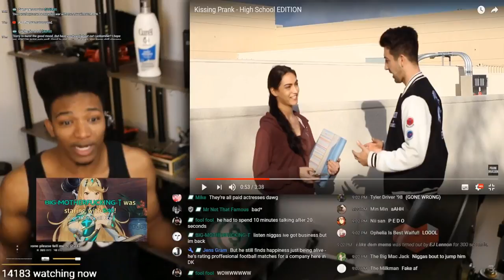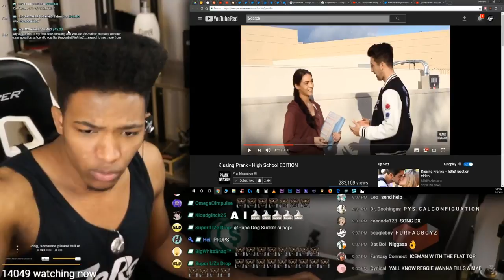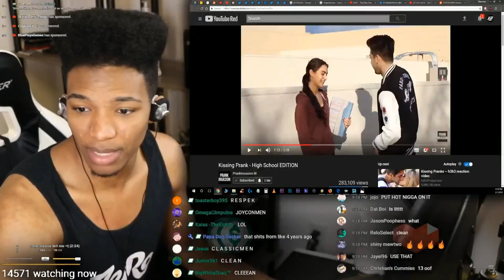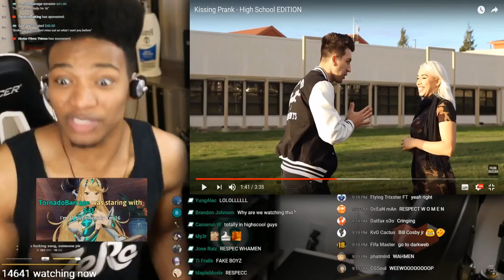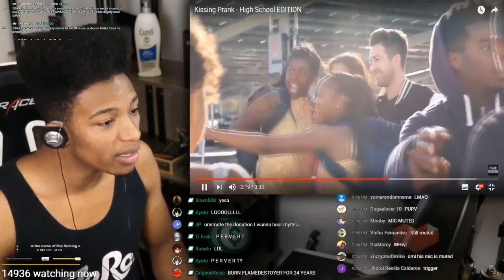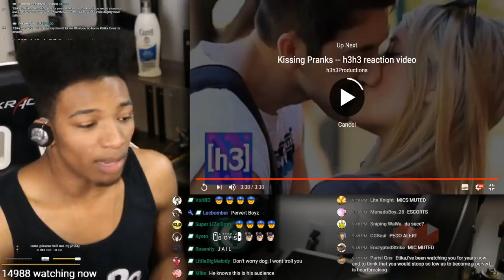ETIKA REACTS TO HIGHSCHOOL KISSING PRANK (PRANK INVASION)